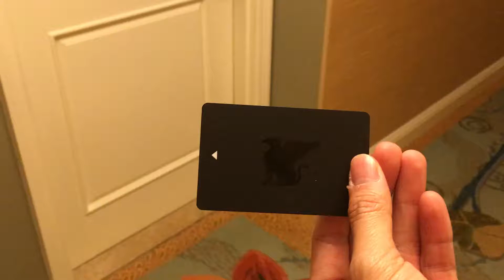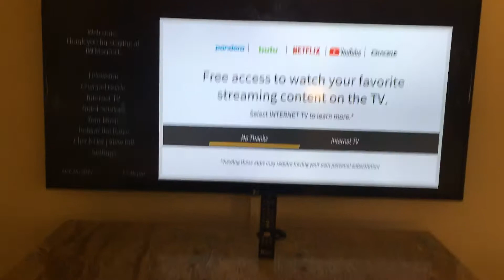JW Marriott Orlando Grande Lakes DoubleQueenBeds Entering Room